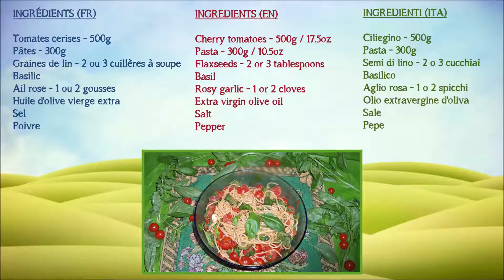Pâtes froides sauce tomate cerise et basilic | avec Oméga 3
Les graines de lin moulues ajoutées aux tomates cerises en gonflant rendent la sauce plus moelleuse.

• Ingrédients :
Tomates cerises - 500 g
Pâtes - 300 g
Graines de lin - 2 ou 3 cuillères à soupe
Basilic
Ail rose - 1 ou 2 gousses
Huile d'olive vierge extra
Sel
Poivre

• Produits végétaliens pour le bien-être et la cuisine – Amazon.fr :
Lunettes neutres pour ordinateur, anti-lumière bleue et anti-UV
Dentifrice au charbon actif de bambou
Brosse à dents au charbon actif de bambou
Portefeuille en liège (blocage RFID)
Neti pot pour l’irrigation nasale
Baume de tigre
Papier de tournesol (test pH)
Moulins à sel et poivre en acier brossé et verre (taille de grain réglable)
Éplucheur et julienne 2 en 1
Mandoline de cuisine professionnelle 5 en 1
Planche à découper extra-large en bambou (100% bio)
Tasse en bambou (biodégradable)
Théière en fonte (1,25 L)

• Graines de plantes comestibles – AliExpress.com :
Laurier – Laurus nobilis
Pastel des teinturiers / Guède – Isatis tinctoria
Grand Mauve – Malva sylvestris
Sureau – Sambucus nigra
Petit pois – Pisum sativum
Coquelicot – Papaver rhoeas